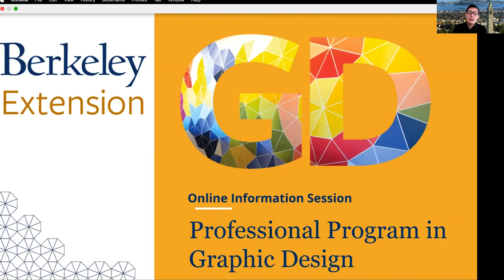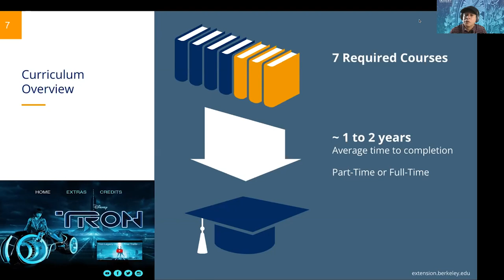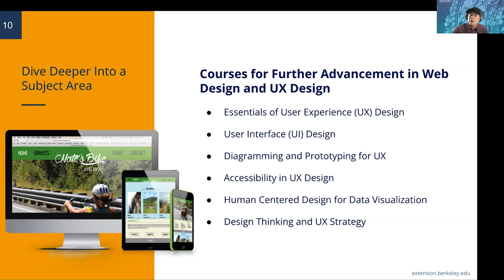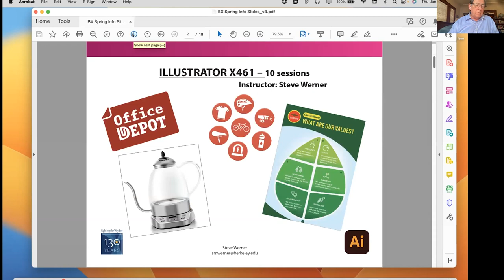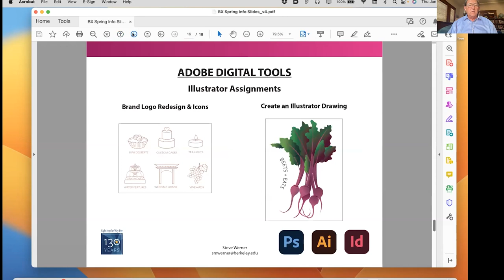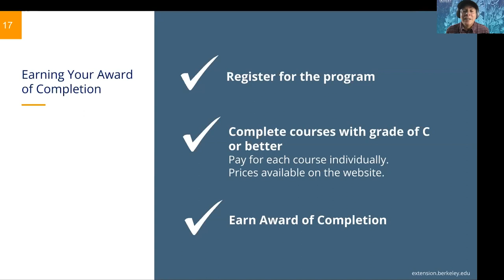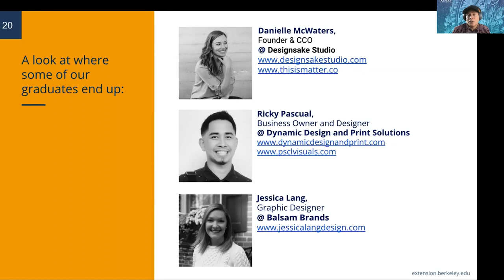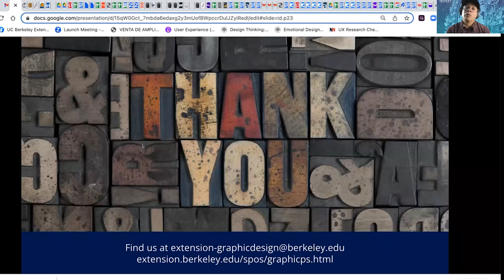Professional Program in Graphic Design Online Information Session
Graphic designers create visual concepts either using computer programs or by hand. These visual concepts communicate ideas that inspire, inform and engage with consumers. Program Director Ivan Trujillo describes how the Professional Program in Graphic Design can give you a competitive edge, either as a career changer or as someone looking to advance in this exciting field.